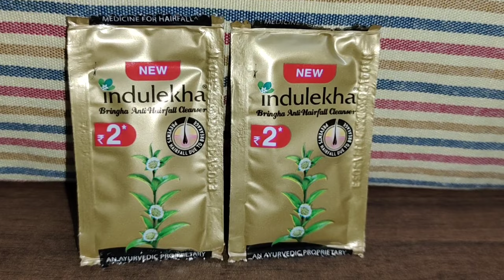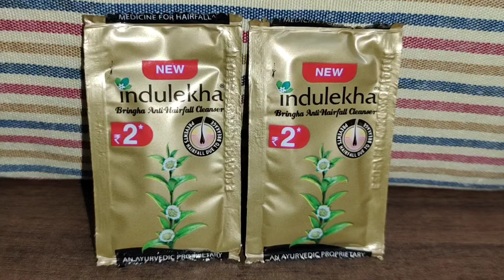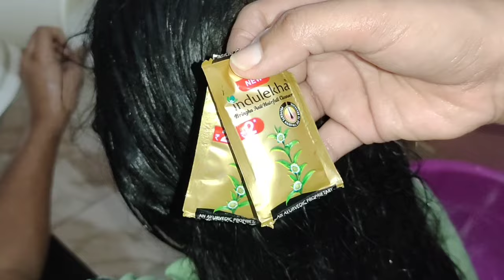Hair Wash With Indulekha Shampoo/5ft long hair boy secret/Indulekha Shampoo को Use करने का सही तरीका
anti hairfall
thanks dear for watching my videos have a great day
take care
bye